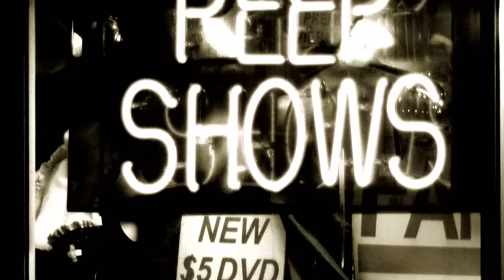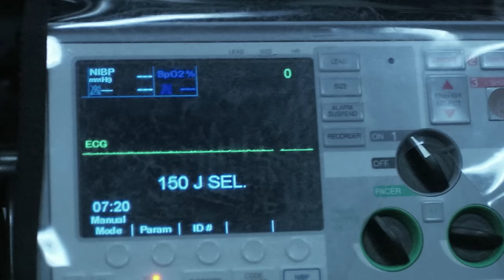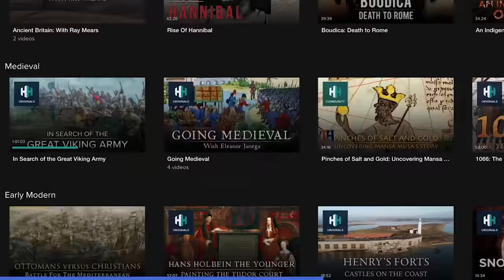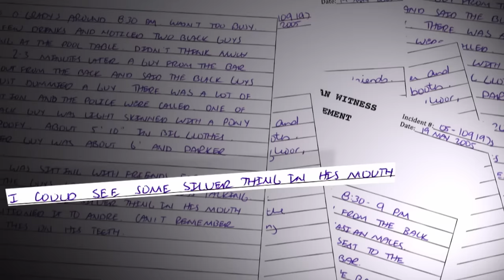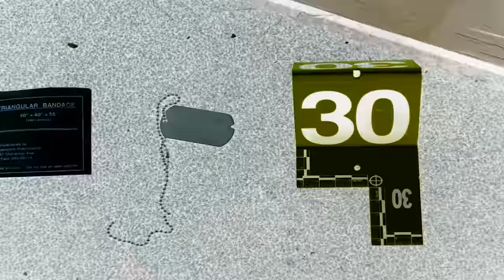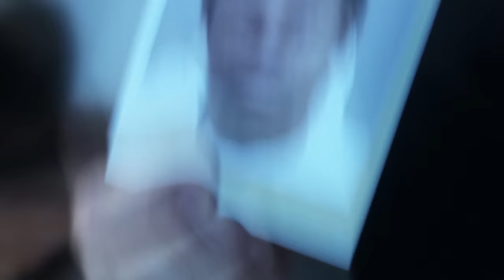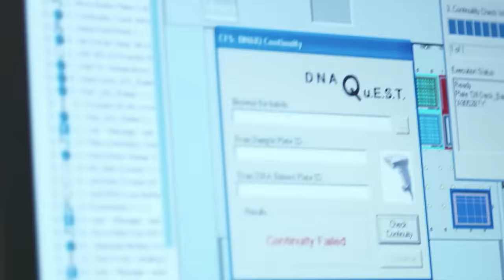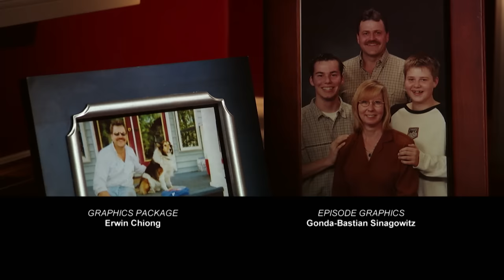Why This Dad Was Stomped To Death During Family Fun Night | Murder She Solved | Absolute Crime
A family night out ended with a 44-year-old father, Art Rozendal, beaten to death. But what triggered the fatal attack – and who was the killer?